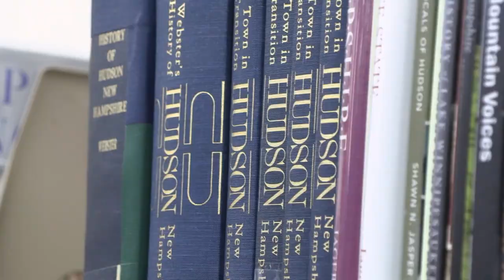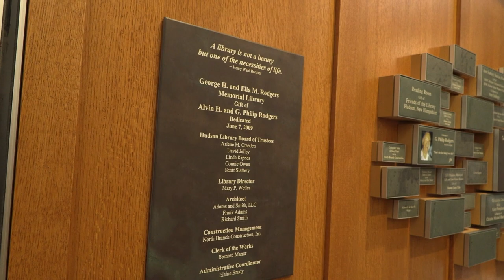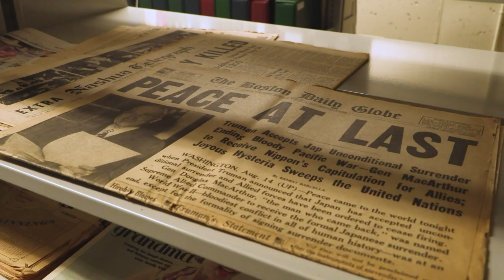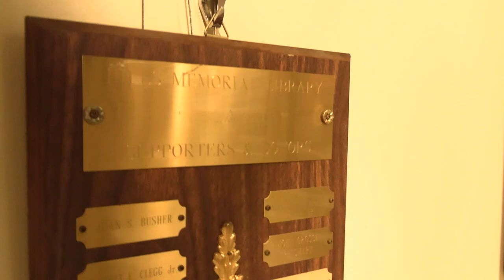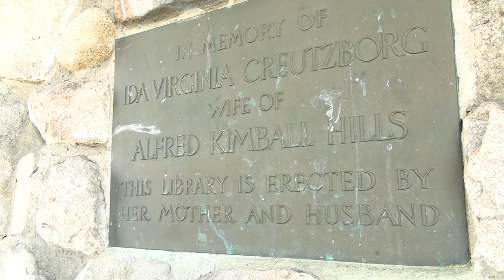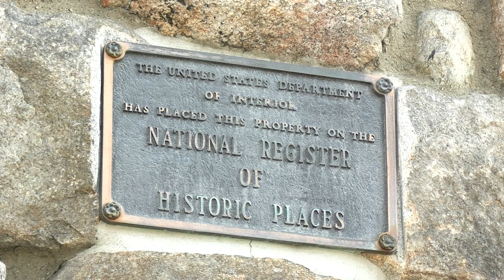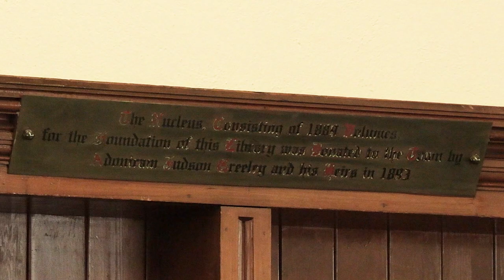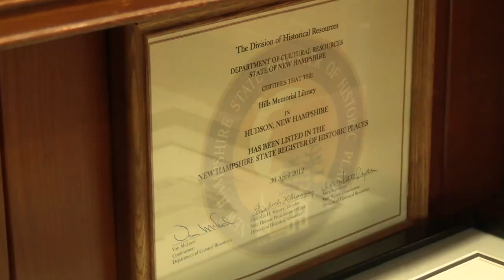Hudson History Through the Eyes of the Library: Hills Memorial Library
In collaboration with the George H. and Ella M. Rodgers Memorial Library & HCTV we have begun producing a new docu-series called Hudson History Through the Eyes of the Library hosted by Dana Benner.
In this pilot episode learn more about the Hills Memorial Library and where to research Hudson history at the Rodgers Library!